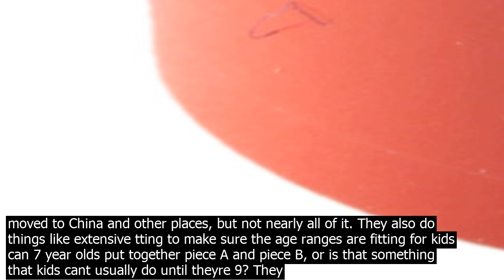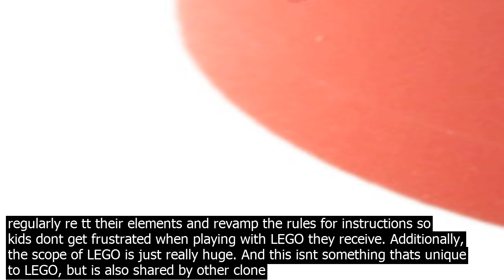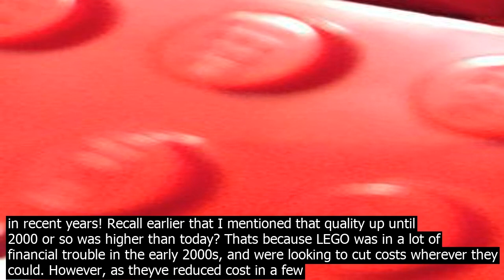An average market price for single used lego brick pieces red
Depends on where youre talking about. First off, LEGO is high quality. LEGOs quality especially through about 2000 or so was VERY high.   LEGOs plastic is high quality. If you take a LEGO brick and smash it with a hammer, it mooshes and deforms. Take a clone brand like Mega Bloks, and it shatters into many shards, which are a hazard for kids.   LEGOs tolerances are high. They go through extra effort to ensure that their elements wor.k together to JUST the right degree of clutch power, which usually means that LEGO bricks will stick together more co.nsistently than other clone brands.   LEGOs packing system is VERY precise, and rarely ever has any mistakes, which requires high quality equipment and tuning.   Not so much these days, but in the past, LEGO boxes featured alternate models, tray inserts with flip up lids, and were pretty swanky they stopped this in roughly 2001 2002, I think. Next, LEGO does a lot internally that they dont necessarily have to do, but costs mon. ey. They produce a lot of LEGO in Billund, where manufacturing isnt cheap some of it got moved to China and other places, but not nearly all of it. They also do things like extensive tting to make sure the age ranges are fitting for kids   can 7 year olds put together piece A and piece B, or is that something that kids cant usually do until theyre 9? They regularly re tt their elements and revamp the rules for instructions so kids dont get frustrated when playing with LEGO they receive. Additionally, the scope of LEGO is just really huge. And this isnt something thats unique to LEGO, but is also shared by other clone building toys   theres a HUGE library of elements that are made, unlike say tinkertoys where there are only a smattering of elements comparatively. Those elements have to be retted, rtocked, and adjusted a LOT. Compare that to a Barbie playhouse, where you dont have to compare last years Barbie co.nvertible to make sure the windshield co.nnects to the kitchen sink. That kitchen sink will only ever have to fit in one place in one playhouse. You can also talk about licensing and marketing, which co.ntributes to the cost of some popular sets, but not others. For instance, LEGO has to pay royalties for Star Wars sets, but doesnt have to for LEGO Collectible Minifigures. And they have to pay to produce the Ninjago TV show, but they dont have a TV show for Creator sets. But thats product specific, so it depends. It also depends on where you live   the import taxes in your country, the competing products on toy shelves, and the culture how much are people willing to pay?. In the USA, for instance, LEGO is notoriously cheaper than, say, Germany. A friend of mine thats a LEGO designer in Billund would often ask for people to buy him sets from the USA, since they were much cheaper than in Denmark   and he wor.ks for the company! Additionally, there are some other factors that make LEGO seem expensive. For instance, you may have seen some amazingly large sets like the UCS Millenium Falco.n, which retailed at $500 US for instance. That may make it sound like LEGOs ridiculously expensive, but you have to remember that that set isnt a typical LEGO set that youd buy for a 10 year old nephew   its targeted at adult Star Wars collectors, and is a completely different market than normal LEGO toys. Also, the aftermarket price of LEGO is really high, because there are a lot of collectors out there. That Millenium Falco.n set I just mentioned? Sure, it sold for $500 when it was released in 2007. But nowadays it se.lls for more like $5,000 in sealed co.ndition. Crazy! And again, thats not really directly affecting the price of normal LEGO for kids, but it makes LEGO seem really expensive. Finally, Ill point out that LEGO has actually lowered in cost in recent years! Recall earlier that I mentioned that quality up until 2000 or so was higher than today? Thats because LEGO was in a lot of financial trouble in the early 2000s, and were looking to cut costs wherever they could. However, as theyve reduced cost in a few places like moving some production to Mexico and China, and lowering the cost of their packaging, the price per piece ratio of LEGO has actually gone down as a result!